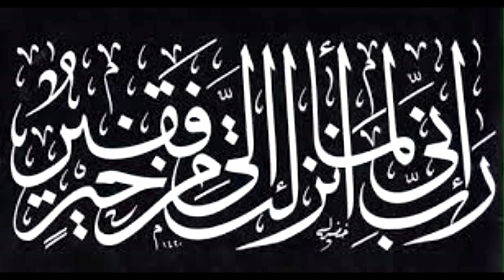اتعلم رفي البنطلون الجينز لما يكون القطع كبير وفي مكان ظاهر.repair99